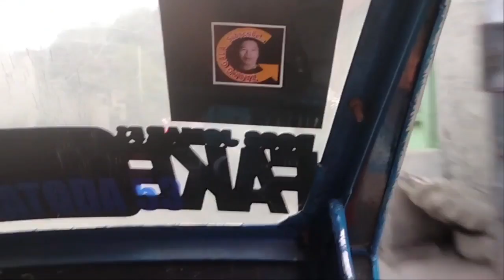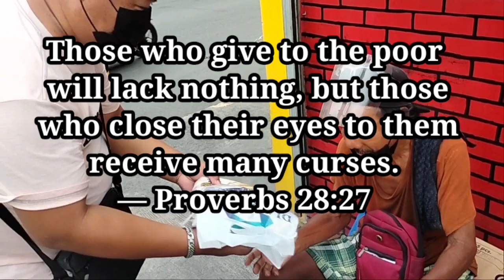KINGLUCKSS: ITO ANG NATUTUNAN KO SAYO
TAONG GALA MULING NAGPASAYA NG ISANG VENDOR
Sa ating mulaing pag iikot may nakita tayong vednor na halos wala ng bubibili ng kanyang paninda kaya minabuti nating lapitam at kausapin